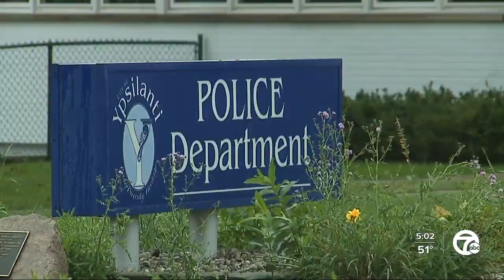Multiple shooting overnight in Ypsilanti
Police investigating multiple shootings overnight in several different areas of Ypsilanti.